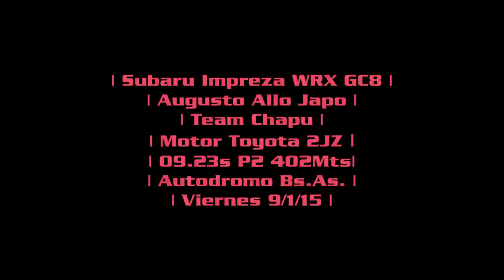Subaru Impreza 2JZ | 09.23s 402Mts | ENFIERRADOS.COM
Subaru Impreza WRX · Motor Toyota 2JZ
Piloto : Augusto Allo Japo · Team Chapu
09:23s c/Slick P2 (Clase 10 Tope de tiempo 10:80s)
Viernes 09/01/15 Autodromo Bs.As.